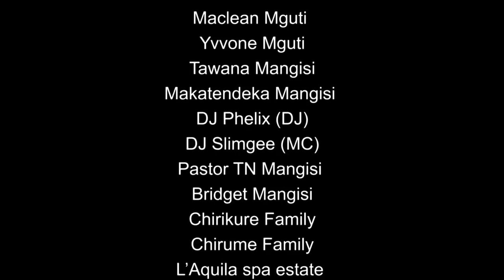Rodwell & Chenai's Wedding Highlight Video